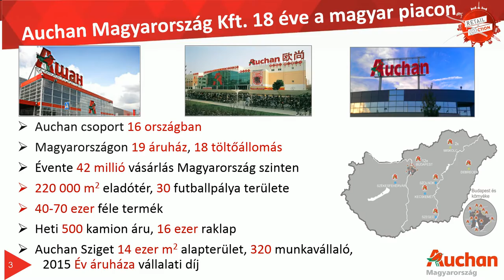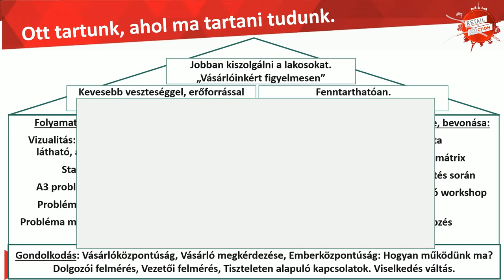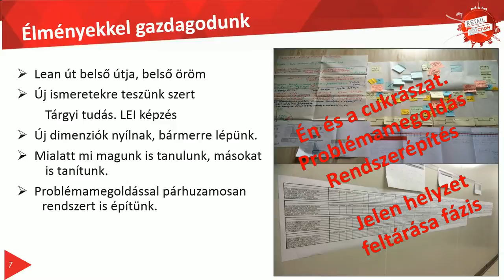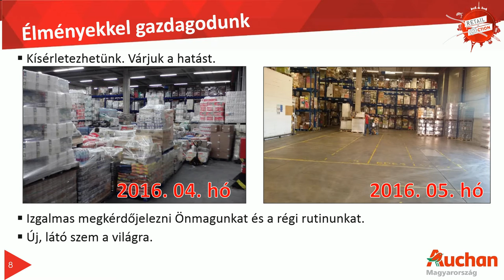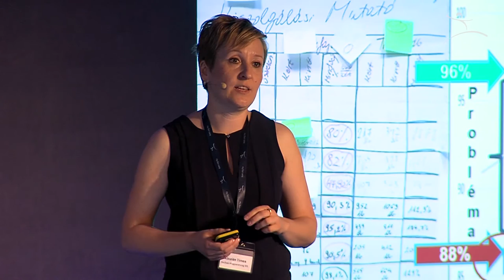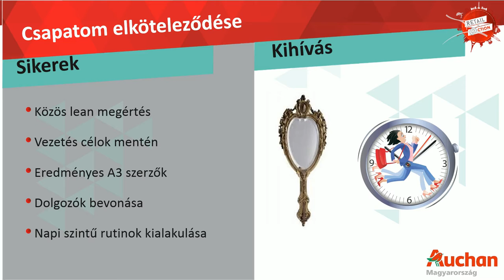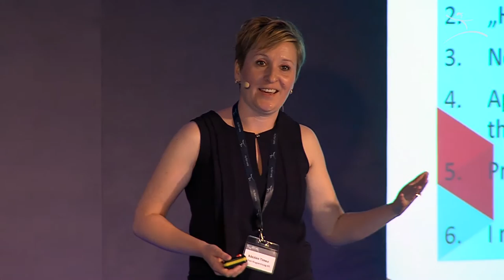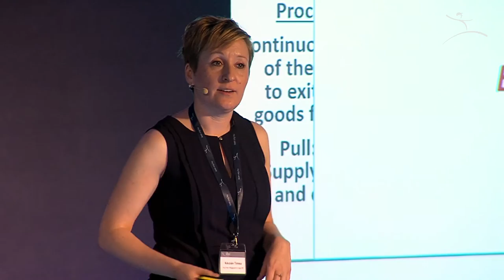Kóczián Tímea: A mindennapi lean kaland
A kereskedelem feladata több, mint a disztribúció. A kereskedelemnek igazodnia kell a megváltozott vásárlói igényekhez, élményt kell biztosítania és meg kell teremtse azokat az értékeket, melyek fontosak a vásárlók számára. A lean szemlélet elsajátítása során elkezdtük megtanulni látni, mi jelent valós értéket a vásárlóknak. Megértettünk a napi gyakorlás fontosságát és megismertük, hogyan tudjuk vezetőként fejleszteni kollégáinkat. Eszközök sora tárult fel, melyek segítik értékteremtésünket, operatív működésünket. Élethosszig tartó tanulási folyamat részesei lehetünk minden nap a maga szépségével és nehézségével. Az út, amelyen haladunk a sikerek és nehézségek kockáival van kikövezve, azonban bármerre lépünk, minden kocka élményt tartogat számunkra. Erről szól ez az előadás.